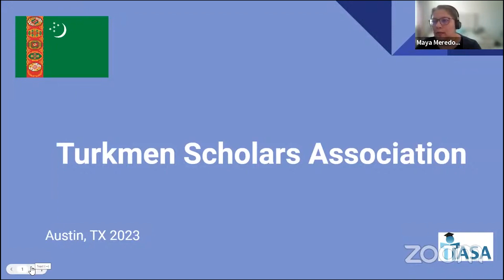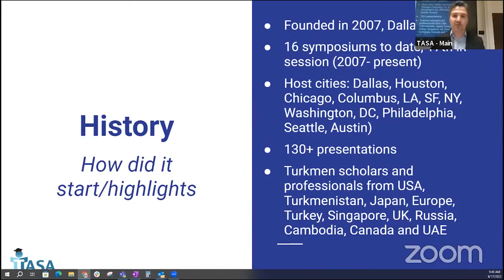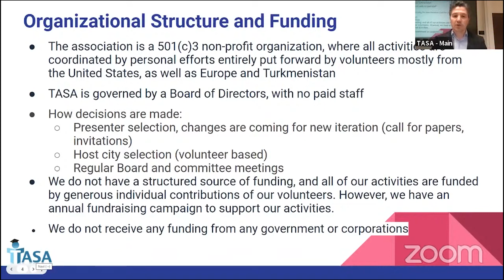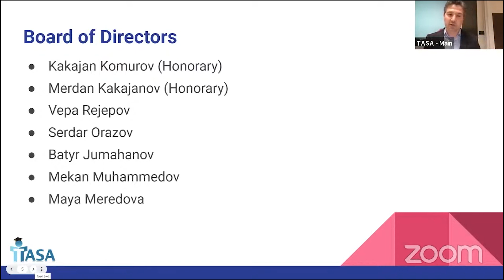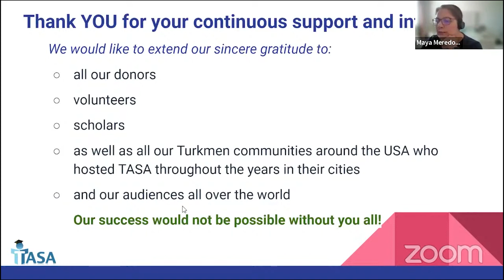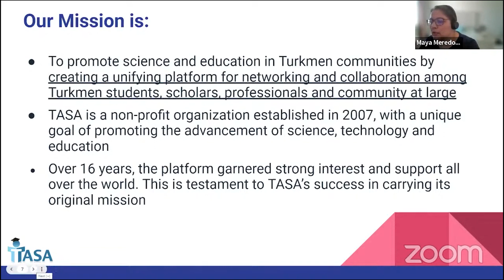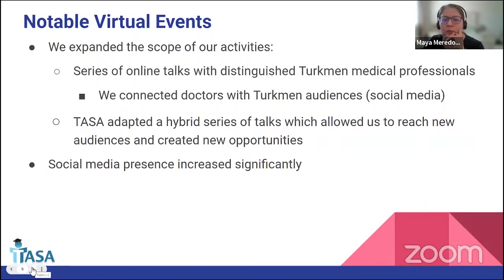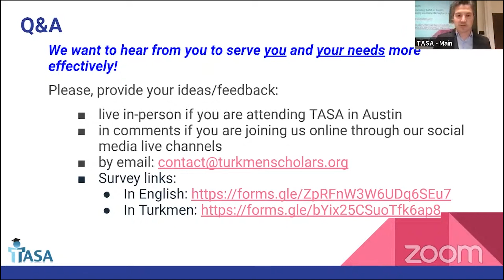TASA Guramasy Barada (TASA Kim we Maksady Näme?)